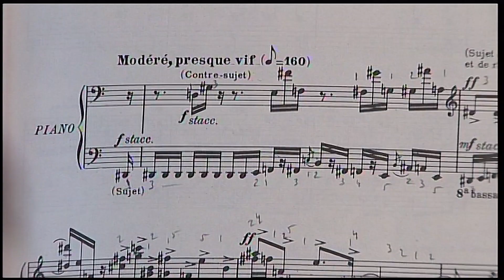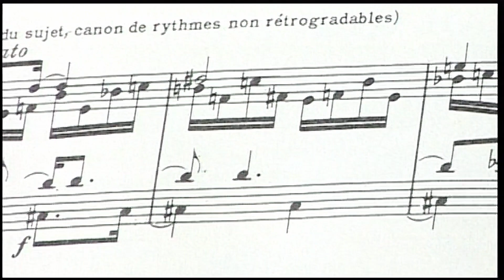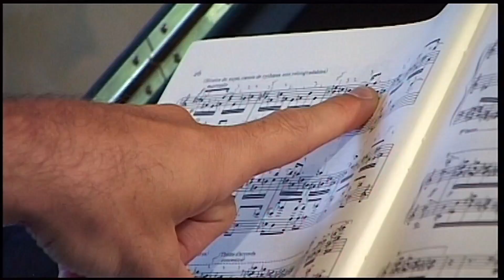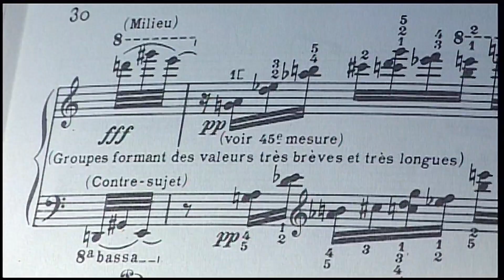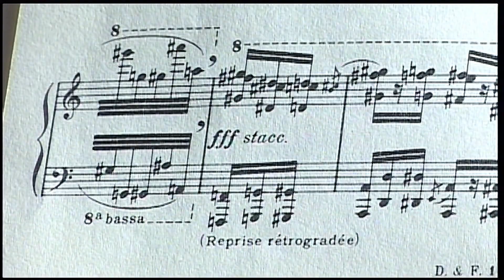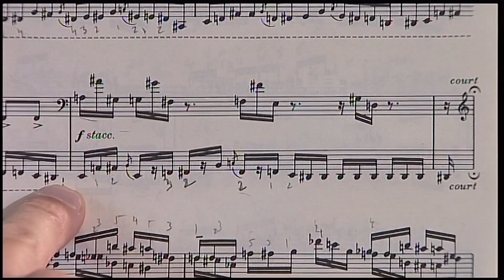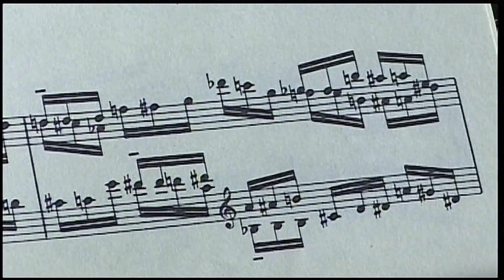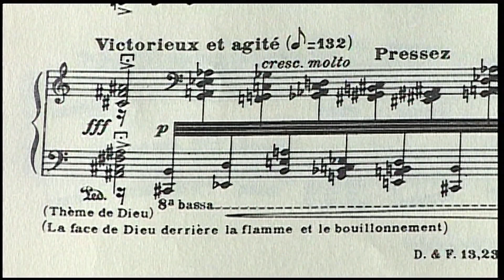MURARO | MESSIAEN · REGARD #6 Analysis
Roger Muraro analyses the Regard n° 6 "Par Lui tout a été fait" ("By Him everything was done") from the masterpiece "Vingt Regards sur l'Enfant-Jésus" by Olivier Messiaen (in french)
Extract from the DVD directed by Stéphan Aubé